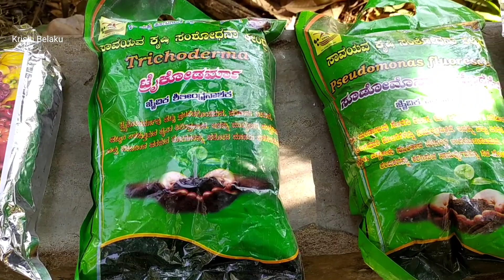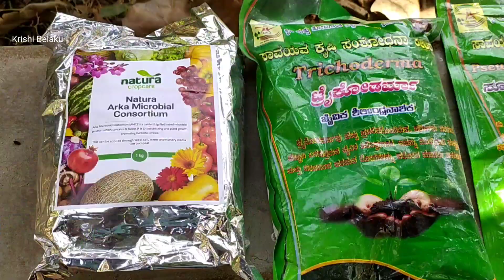ವೆನಿಲ್ಲಾ ಬೆಳೆಯಲ್ಲಿ ಹೆಚ್ಚು ಆದಾಯವಿದೆ (VANILLA CULTIVATION )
VANILLA CULTIVATION
KRISHI BELAKU
VANILLA CROP CULTIVATION
SCIENTIFIC VANILLA CULTIVATION
VANILLA AS A INTERCROP IN ARECANUT
VANILLA GROWING AS INTERCROP

ವಿಶೇಷ ಸೂಚನೆ:
ಕೃಷಿ ಬೆಳಕು ಕಾರ್ಯಕ್ರಮಗಳು ರೈತರು, ರೈತ ಮಹಿಳೆಯರು, ಯುವಕರು, ವಿಜ್ಞಾನಿಗಳು, ಗ್ರಾಹಕರು ಮತ್ತು ಮಾಲೀಕರ ಅನುಭವವನ್ನು ಆಧರಿಸುತ್ತದೆ. ರೈತರು ಹಾಗೂ ಇತರರು ಈ ಕಾರ್ಯಕ್ರಮದ ಅಂಶಗಳನ್ನು ಅಳವಡಿಸುವಾಗ ಸ್ಥಳೀಯ ತಜ್ಞರ ಮಾರ್ಗದರ್ಶನ ಪಡೆಯುವುದು ಕಡ್ಡಾಯ. ಕೃಷಿಯಲ್ಲಿ ಆಗಬಹುದಾದ ಯಾವುದೇ ನಷ್ಟ ಮತ್ತು ಸಮಸ್ಯೆಗಳಿಗೆ ಪ್ರತ್ಯಕ್ಷವಾಗಿ ಅಥವಾ ಪರೋಕ್ಷವಾಗಿ ಕೃಷಿ ಬೆಳಕು ಚಾನೆಲ್ ಹೊಣೆಯಲ್ಲ.

ನಾಗರಾಜ್,
ಶಿವಮೊಗ್ಗ
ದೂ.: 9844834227